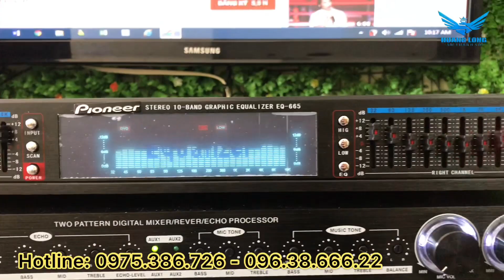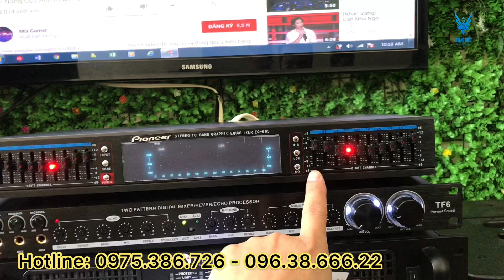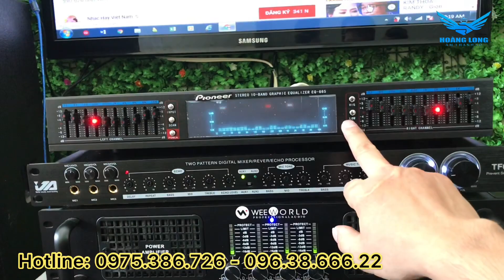Lọc xì hay đẹp và giá rẻ cho anh em đây